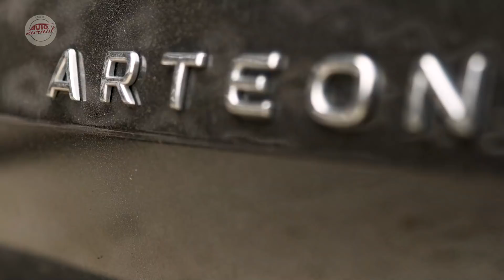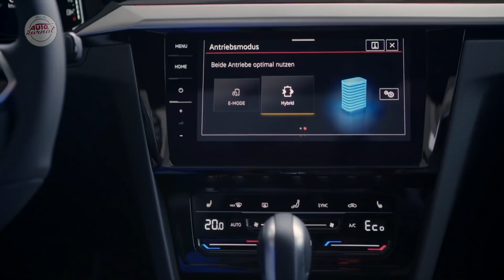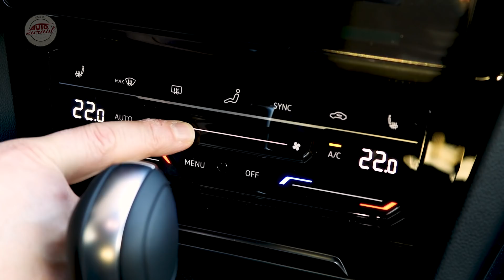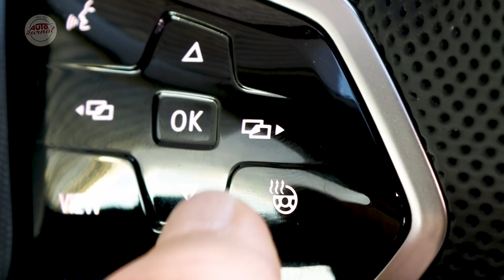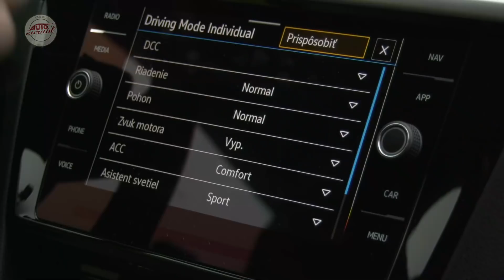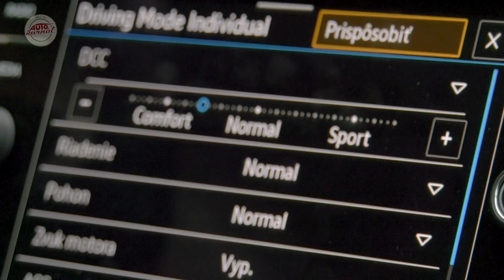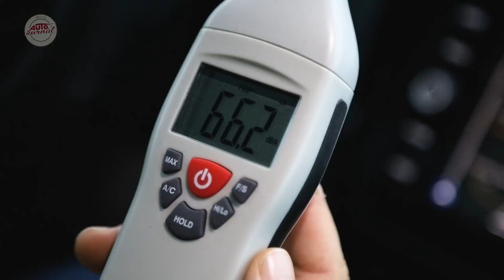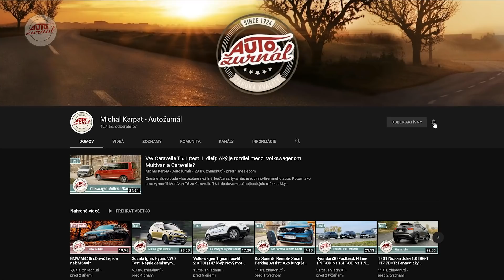Volkswagen Arteon Shooting Brake 2.0 TSI (200 kW) TEST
Volkswagen Arteon rozšíril svoju ponuku v rámci faceliftu o veľmi štýlový kombík Shooting Brake, pridal úplne nové motorizácie a zmeny sa udiali aj v interiéri. Niektoré zmeny hodnotím pozitívne, iné zase ako inováciu nasilu. Viac vo video teste...